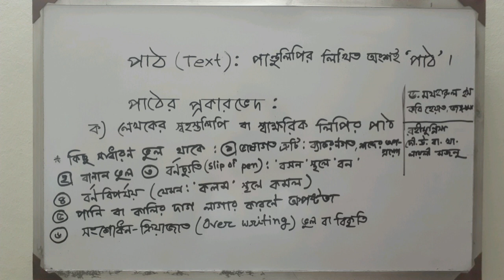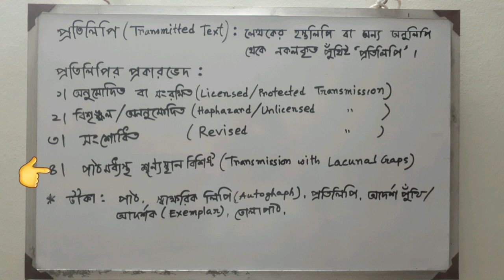পাঠ(Text)-এর সংজ্ঞার্থ ও প্রকারভেদ ; তৃতীয় বর্ষ সম্মান : মোসা. সেলিনা খাতুন 18.07.2020